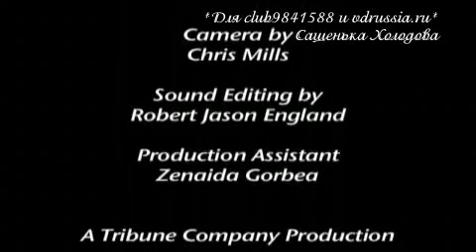CW Source: Paul Wesley talks Twitter & being a Sexiest Man Alive (RUS Sub)